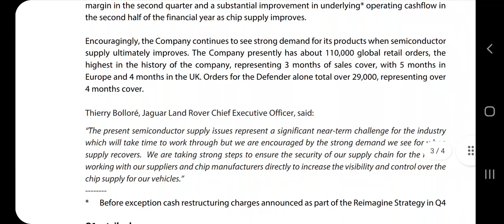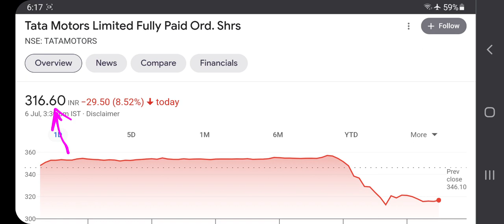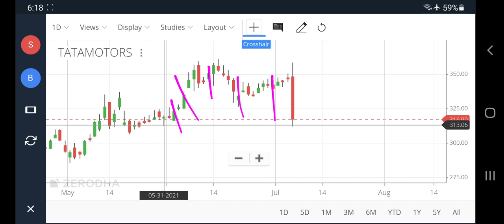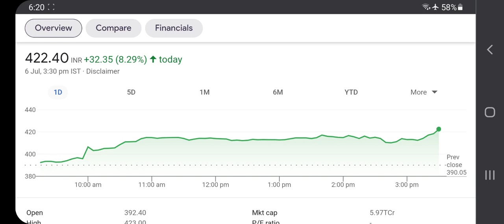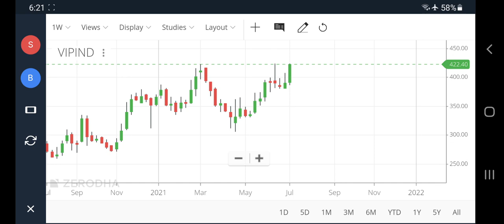tata motors share news today, vip industries share, tata motors latest news, vip industries news